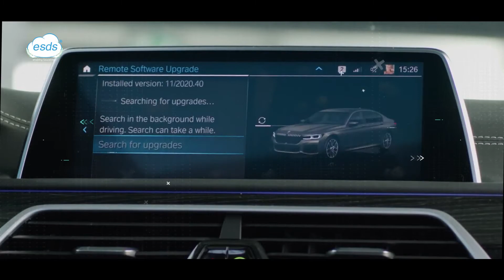Digital Transformation | Automobile Industry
From a combustion engine, 3 wheeled Car to today's Self-Driving Cars, check out the marvelous journey of the Automobile industry through the eyes of Digital Transformation.

Important links: 0.22
                              0:28
                              0:50